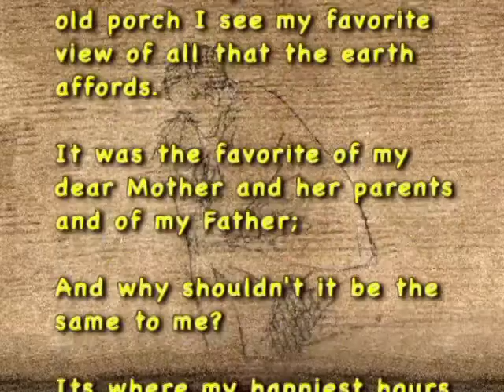Homer's View - June 5, 2011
The following is written in pencil on the West wall of GeerCrest Farm by Homer Davenport on April 11, 1904: "I want to say that from this old porch I see my favorite view of all that the earth affords. It was the favorite of my dear Mother and her parents and of my Father; And why shouldn't it be the same to me? Its where my happiest hours have been spent."

This premiere edition of "Homer's View" features the GeerCrest sheep, as they work the fields, set to the fiddle strains of "The Old Hen Cackled" by Homer Davenport and the Young Brothers, recorded in April of 1925. (Obviously a different Homer).